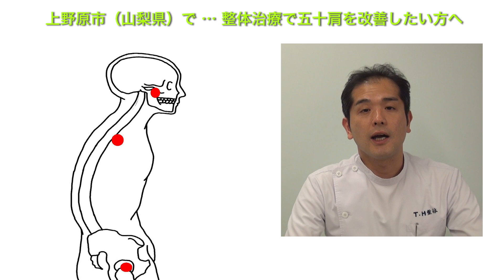整体治療で肩こり・五十肩を改善したい方へ｜上野原市（山梨県）